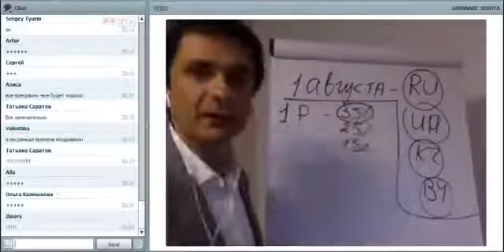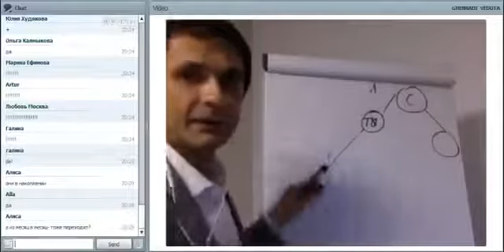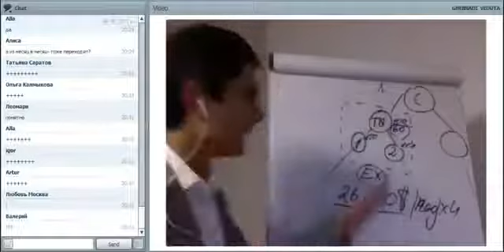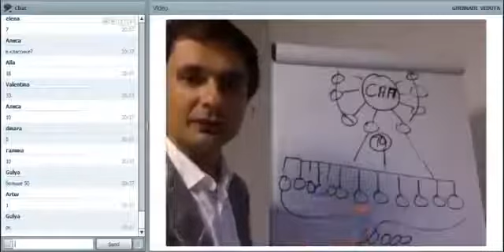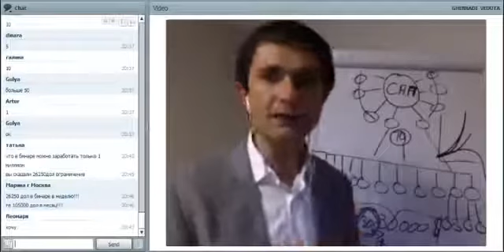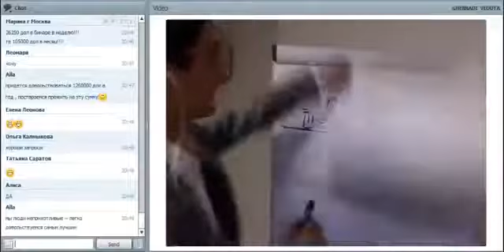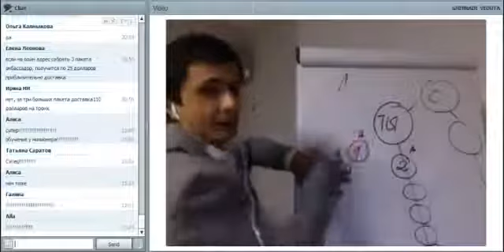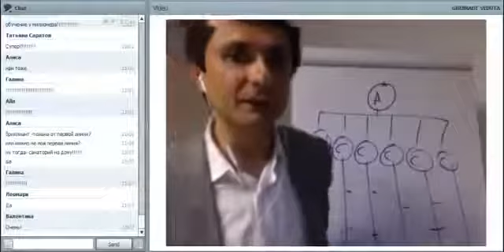Svetlana Strauss Маркетинг план JEUNESSE.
Компания Jeunesse Global новая перспективная МЛМ компания на рынке России. На сегодня это самая быстро развивающаяся компания мира с мощным ежегодным ростом. Это лучшая МЛМ компания и фаза бурного роста впереди.
 Все только начинается. Успейте вместе с нами!